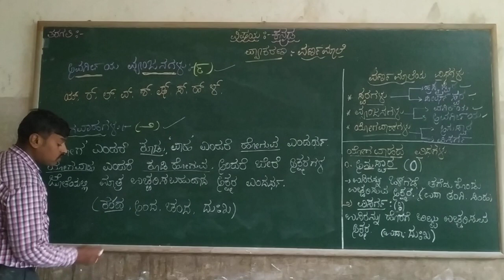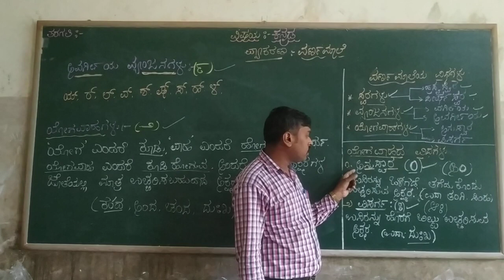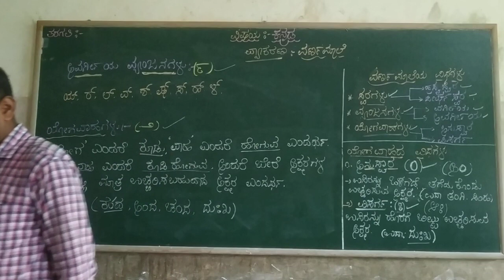3rd & 4th Kannada Grammar class by Prashanth K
3rd & 4th Kannada Grammar class by Prashanth K